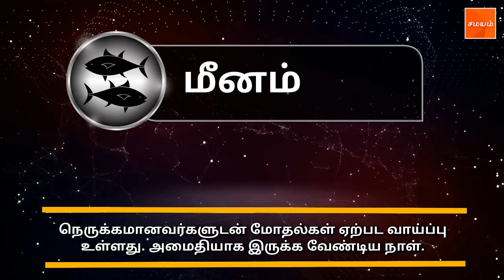இந்த ராசிக்காரர்களுக்கு எல்லா சிக்கல்களும் தீரும் நாள்!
தேவையில்லாத விஷயத்துக்காக நேரத்தை வீணடிப்பீர்கள்.  விரும்பியவர்களுடன் நேரம் செலவிடுவது நல்லது.